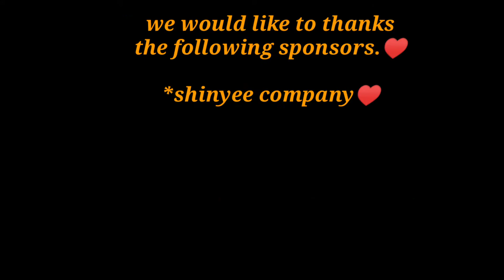Awarding night//shinyee sports fest.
Sana next tear moregames,more fun.haha.salamat sa lahat ng naki isa sa mga palaro at salamat sa masisipag na pangulo at vice ng dormitory.goodjob,godbless.